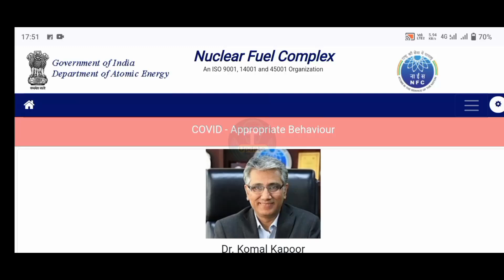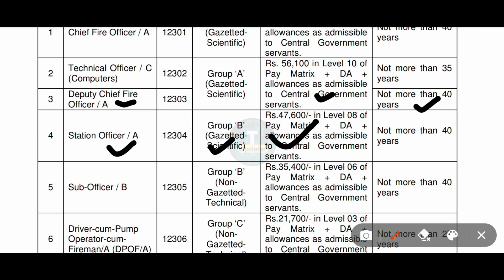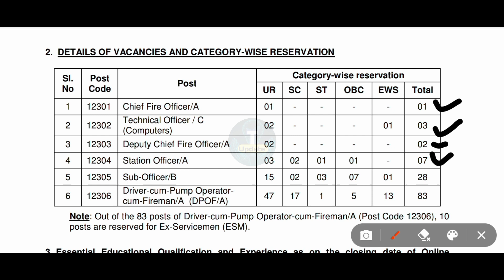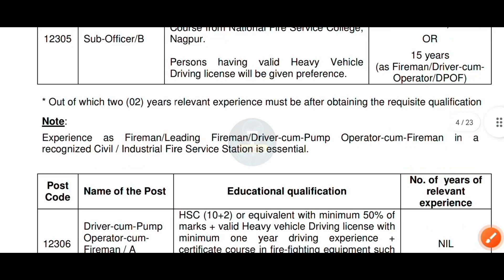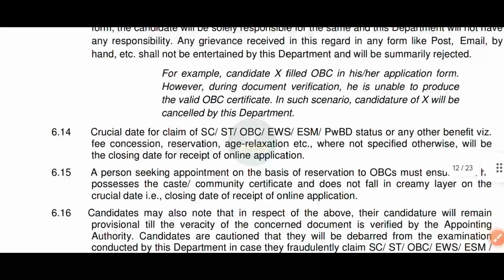🔵NFC JE & AE RECRUITMENT 2023 |DIPLOMA |B TECH | ITI FRESHER ALL BRANCH ELIGIBLE DIRECT HIRING ✅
✅ About Organisation :

🎗️The Nuclear Fuel Complex was established in 1971 as a major industrial unit of India's Department of Atomic Energy, as a nuclear plant also specializing in supply of nuclear fuel bundles and reactor core components.

नाभिकीय ईंधन सम्मिश्र भारत के परमाणु ऊर्जा विभाग की बड़ी औद्योगिक स्थापना है जो भारत में प्रचालित सभी परमाणु ऊर्जा रिएक्टरों के लिए नाभिकीय ईंधन बण्डल और रिएक्टर कोर घटकों की आपूर्ति के लिए उत्तरदायी है। इसकी स्थापना वर्ष 1971 में की गई थी। इसका मुख्यालय हैदराबाद में है।

• This Video Is Related to NUCLEAR FUEL COMPLEX DEPARTMENT OF ATOMIC ENERGY RECRUITMENT 2023.

[Social Media]

Manish Bharti
(From Bihar)

🇮🇳Proudly Indian🇮🇳
🇮🇳Jai Hind✓